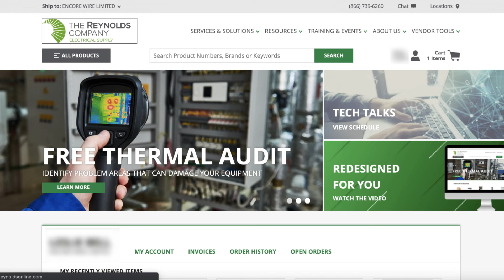Return Material Authorization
In this instructional video, we demonstrate how customers can now submit a return request with a ReynoldsOnline account. Follow these simple steps to create a return in minutes:

1. View order history
2. Select specific order #
3. Select return request
4. Select product, quantity, reason for return
5. If needed, upload an image of the product and include additional return notes
6. Submit return request

Create an account: ReynoldsOnline.com